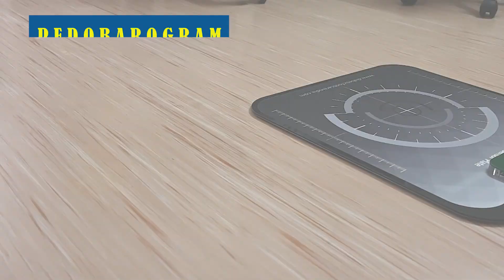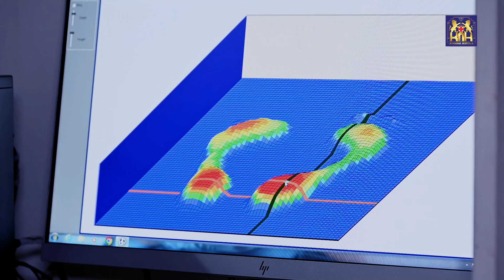முக்கியமா சர்க்கரை நோயாளிகள் கவனிக்கணும் | Sugar உள்ளவர்கள் இதில் அலட்சியம் வேண்டாம் | Diabetic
our kongunad Hospital Dr.Shankar Clearly Explained  about Diabetic  foot ulcer,how to precaution from foot ulcer,do and donts.